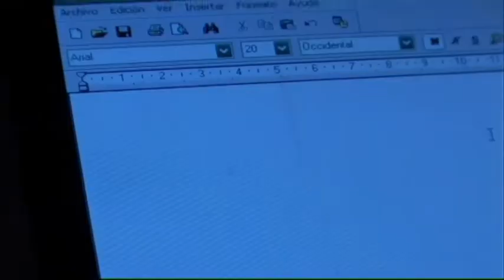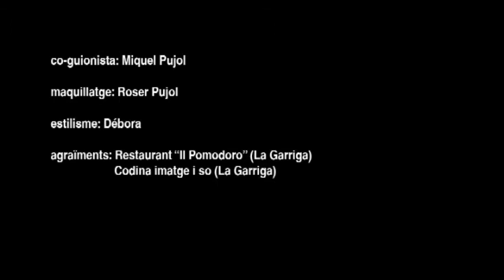Setè Bar - Ep. final: Fuck off setè bar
Una sèrie creada per Prismafilms i en Malhivern Quincalla. Episodi emès el 7-7-2010.